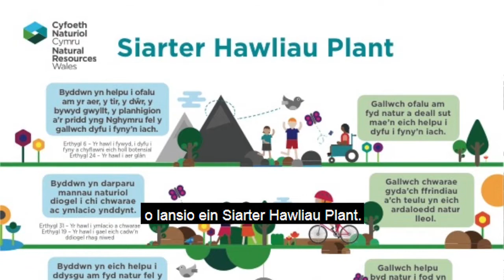Children's Charter Launch Video with images CYMRAEG